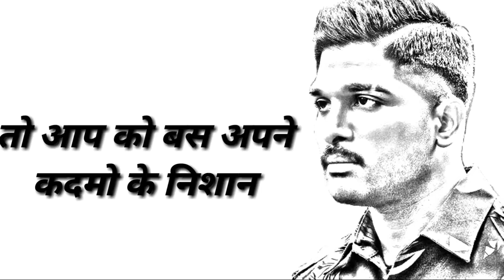Allu Arjun Dialouge status